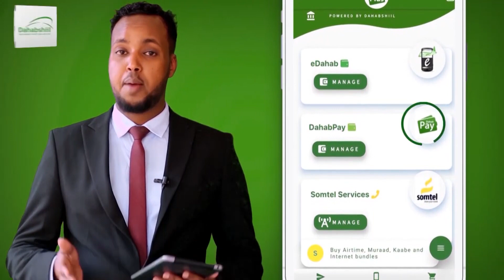Khasaaraha Duqeymaha Israel Ee Marinka Qasa